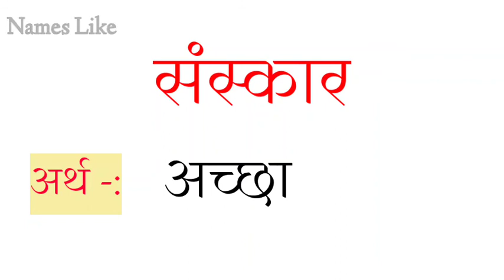sanskar ka arth / sanskar ka matlab / sanskar ka hindi / sanskar ka kya hai meaning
hello everyone i am deepak kumar,  we are watching @names like

friend's in this video we will know the meaning of sanskar.

sanskar meaning
sanskar ka matlab
sanskar ka personality
sanskar ka arth
sanskar ka matlab
sanskar ka hindi
sanskar ka meaning
sanskar ka status
sanskar name ka status
sanskar name ka matlab
sanskar name ka arth
sanskar name ka hindi
sanskar name ka meaning
kya hota hai sanskar ka arth
kya hoga sanskar ka hindi arth
sanskar ka hindi arth kya hota hai
sanskar ka hindi arth kya hoga
sanskar ka matlab kya hota hai
sanskar ka hindi matlab
sanskar ka spelling
sanskar name ke log kaise hote hai
sanskar ka vyaktitva
sanskar
sanskar ka hindi
sanskar naam ki ringtone
sanskar naam ka bhavishya bataiye
sanskar ka bhavishya

names playlist link :-names like